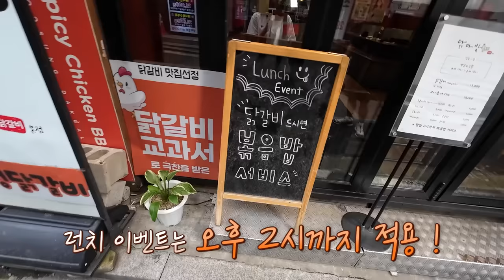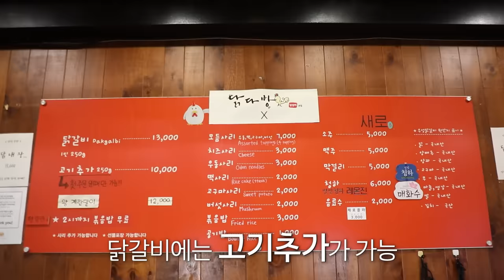50년역사의 대왕철판닭갈비는 어떨까?🤔 종로 줄서서먹는 우성닭갈비 먹방